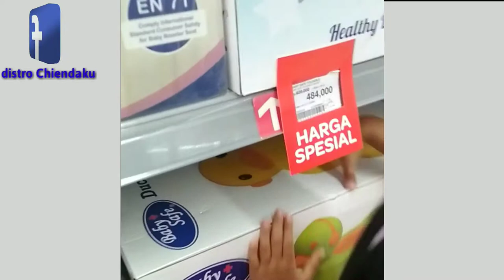Adekku KEMBAR|Belanja perlengkapan bayi kembar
halo teman-teman sebentar lagi aku punya adek kembar lo...
kata dokter adekku KEMBAR !!!
ngak sabar banget menanti kelahiran si kembar nie.
pasti comel baget ya!!

ayo dukung juga channel aku ya
biar bisa berkembang dan memberikan tontonan menarik!!

assalamualaikum.